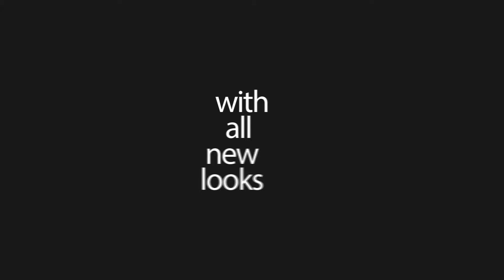DC Swim Week 2018 Show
July 26-28- French Embassy
The yearly show highlights the latest global trends in swimwear fashion and summer lifestyle. Designers, retailers, brands and boutiques showcased their products at the Summer showroom pop up event at the French Embassy DCSW recognizes both local and international brands, in a bid to inspire and improve lifestyle, convenience, as well as luxury and trade-based relationships in Washington DC.